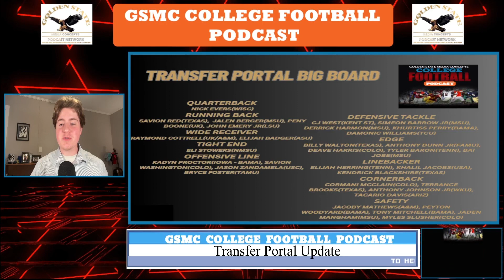Big 12 Team Shakes Up Transfer Portal | GSMC College Football Podcast by GSMC Sports Network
Prepare for an exclusive inside look into the ever-evolving world of college football with the GSMC College Football Podcast by GSMC Sports Network. Join our expert hosts as they unpack the latest headlines and provide unparalleled analysis on all things college football. In this episode, we delve into the Transfer Portal Update, where a Big 12 team is making waves with groundbreaking moves. From roster changes to potential game-changing transfers, our podcast covers it all, ensuring you're always ahead of the curve in college football news. Available on YouTube, Apple Podcasts, JioSaavn, and Deezer, our podcast guarantees you never miss a beat in the dynamic realm of collegiate athletics. Tune in now to stay informed and engaged with the GSMC College Football Podcast!
Please remember to subscribe and give us a nice review, that way you’ll always be among the first to get the latest GSMC Chip Shot Football Podcasts on the GSMC Sports Network.